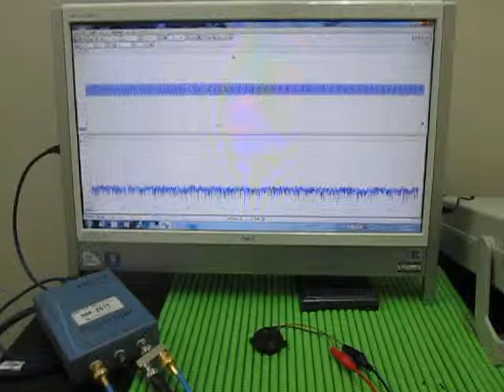超音波実験（音と超音波の組み合わせ） The surface acoustic wave experiment